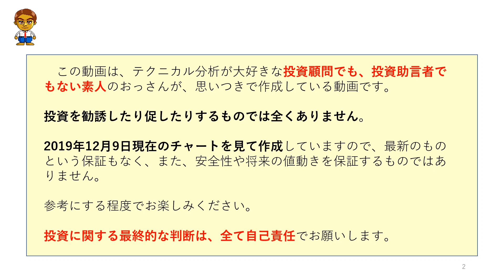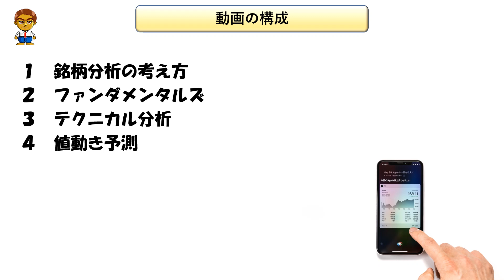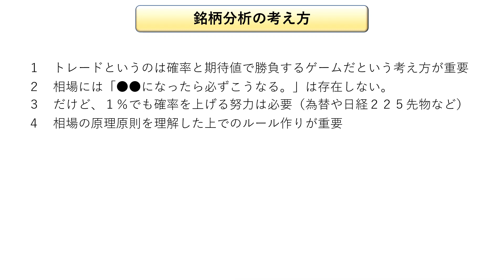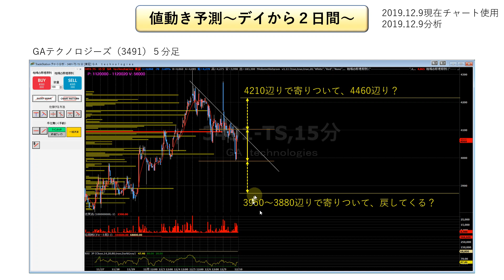【株式投資】注目銘柄 GAテクノロジーズをテクニカル分析してみた【見通し】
◆トレードステーション選んでもらえる３点タイアップキャンペーン【ブレイクアウトストラテジー】はこちら

今回の動画の内容について
◆木・金曜日は所用により動画のアップが遅くなります。(21時過ぎ)

以下の銘柄について、テクニカル分析で値動きの予測や目標株価の算出をしてシナリオを組み立てていきます。
理性の効いた状態で組み立てたシナリオに基づき、仕掛け(エントリー)や手仕舞い（エグジット）のトレード戦略を組み立てていきます。
クオリティの高いトレードを目指している方は、勉強するつもりでご視聴していって下さい。
◆1～3ヶ月の時間軸(スイング)
・GAテクノロジーズ(3491)

◆デイトレ～2日間の時間軸

◆デイトレ振り返り
・無し。

◆目次
5:22~     ファンダメンタルズ
5:54~     テクニカル分析
8:56~     値動き予測(スイング)
10:16~   値動き予測(デイ～2日間)

裁量トレーダー用・目標値予測ツール
◆相場の原理原則（株式）

◆相場の原理原則EA（FX・CFD用）～条件付きで無料です。～

FX＿MT4専用・無料インジケーター

【東証どうでしょう】元売り専が語る空売りを避ける場面（株初心者にもわかりやすく解説）～6選～

【東証どうでしょう】元売り専が語る空売りを仕掛ける場面（株初心者にもわかりやすく解説） ～5選～

【東証どうでしょう】仕手株ってどーなん？【仕手株の見極め方、仕手筋の手口】

株 予想
株 勉強
株 信用残
株 チャート
株 注目銘柄
ea fx
fx 自動売買 無料
fx 半自動売買 無料
副業 投資
副業 おすすめ
投資 株
投資 fx
投資 失敗
投資 勉強
投資 初心者
投資 初心者 何から始める
相場 心理
相場 展望
相場 本質
相場 環境認識
先物 手法
先物 トレード
先物 デイトレ
CFD 投資
CFD 原油
CFD トレード
CFD 日経225
RSI 使い方
RSI ダイバージェンス
空売り やり方
空売り タイミング
金先物 予想
仕手株 初動
仕手株 読み
仕手株 特徴
チャート 見方
チャート 分析
先物取引 必勝法
株式投資 失敗
株式投資 予想
株式投資 入門
株式投資 初心者
株式投資 チャート
株式投資 デイトレード
株式投資 スイングトレード
信用取引 破産
信用取引 追い証
信用取引 空売り やり方
信用買い 信用売り
注目銘柄 デイトレード
注目銘柄 スイングトレード
注目銘柄 予想
仮想通貨 初心者
仮想通貨 fx
デイトレード 株
デイトレード 初心者
デイトレード fx
デイトレード 予想
ビットコイン 大損
ビットコイン やり方
ビットコイン fx
日経平均 予想
日経平均 暴落
日経平均 今後
日経平均 投資
日経平均 先物
日経平均 爆上げ
日経平均 見通し
日経平均 相場展望
日経225先物 テクニカル
日経225先物 予想
日経225先物 スキャルピング
日経225先物 CFD
日経225先物ミニ 予想
日経225先物ミニ チャート
日経225先物ミニ 初心者
日経225先物ミニ デイトレ
テクニカル分析 株
テクニカル分析 動画
テクニカル分析 初心者
テクニカル分析 仮想通貨
テクニカル分析 日経平均
テクニカル分析 わかりやすく
エリオット波動 インジケーター
エリオット波動 フィボナッチ
エリオット波動 1波の見つけ方
サポートライン 株
サポートライン fx
サポートライン 引き方
サポートライン レジスタンスライン
レジスタンスライン 株
レジスタンスライン fx
レジスタンスライン 引き方
チャートパターン fx
チャートパターン 心理
フィボナッチリトレースメント 株
フィボナッチリトレースメント fx